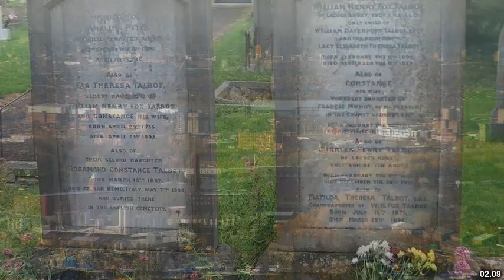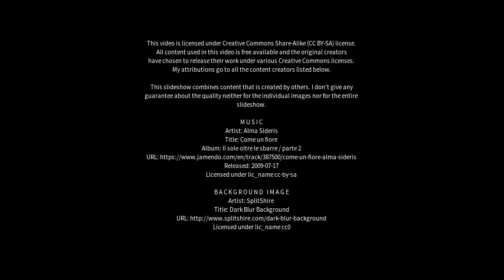Best places to visit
Best places to visit - Boddington (Australia) Best places to visit - Slideshows from all over the world - City trips, nature pictures, etc.